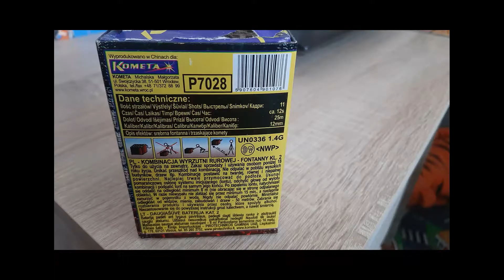KOMETA P7028 BALLET